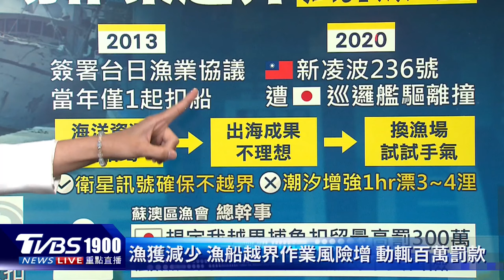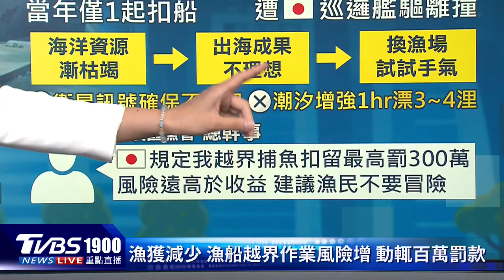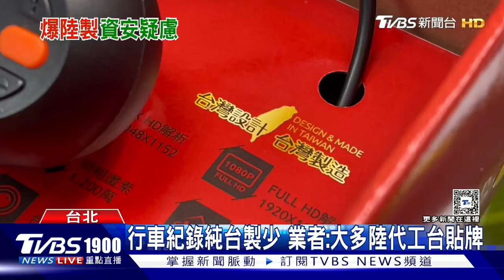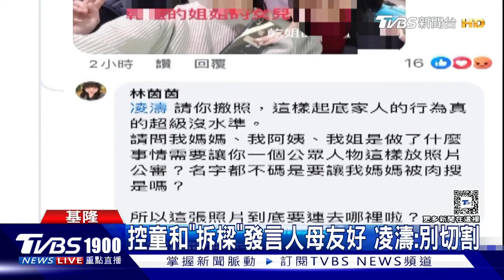基漁船越界遭扣 繳121萬罰款給日 海洋資源漸枯竭 漁場越界風險增｜新聞"樺"重點PODCAST